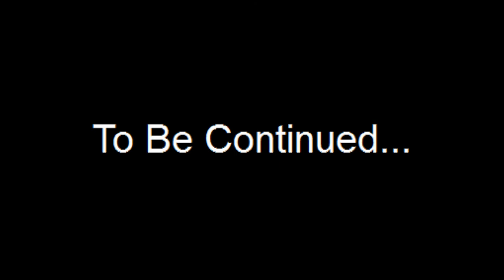Dr. Phil Show Part 1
Christmas Program 2012 - Dr. Phil Show Part 1 of 2.  Dr. Phil "deals with housewives who are afraid their husbands aren't quite the men they used to be."